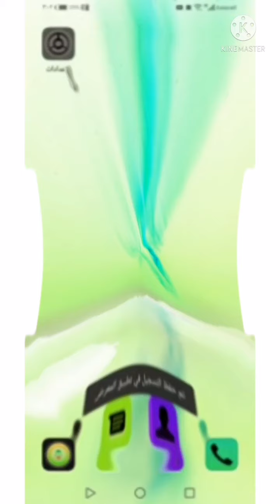٢٣ نوفمبر، ٢٠٢١